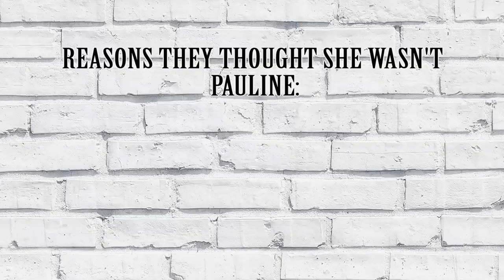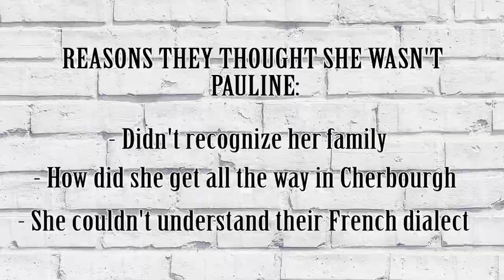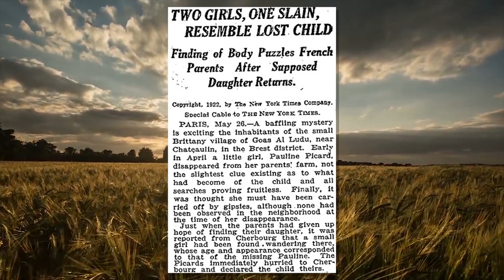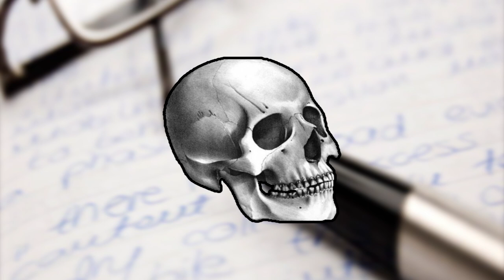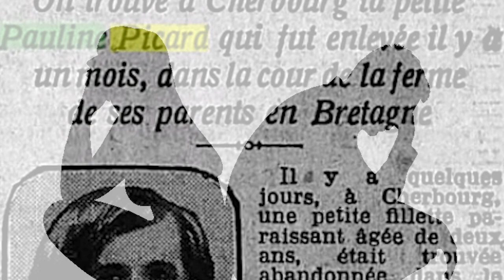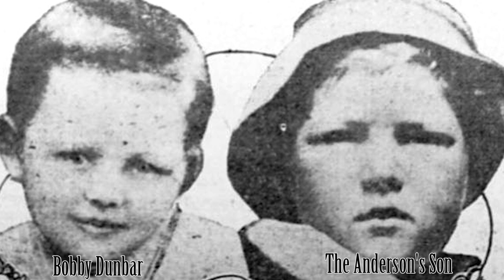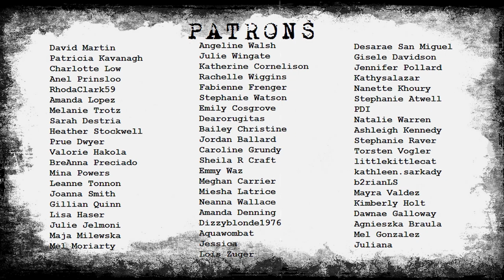THE CONFUSING CASE OF LITTLE PAULINE PICARD | OLDIES OCTOBER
OPEN ME!!

Pauline Picard disappeared from her family farm in Brittany, France in April 1922. Her family was informed the next month that she was found in Cherbourg, France. After rejoicing with their daughter they soon realized it may not be her...then something happened to prove that to possibly be true.

💋 What's On My Lips:
Anastasia Beverly Hills Liquid Lipstick in "Heather"

♡ Poshmark: Poshmark.com/closet/gabulosis